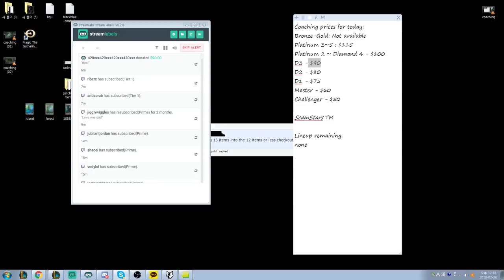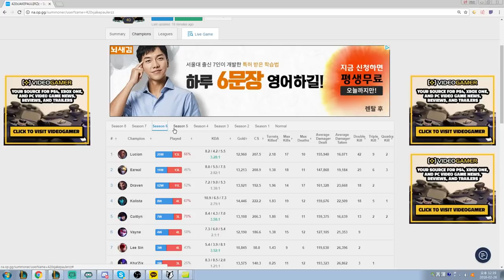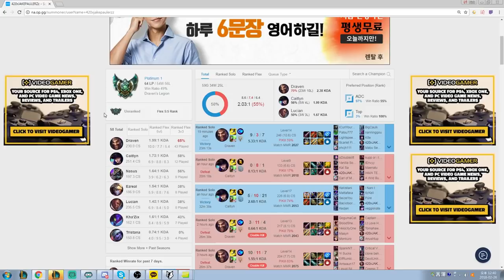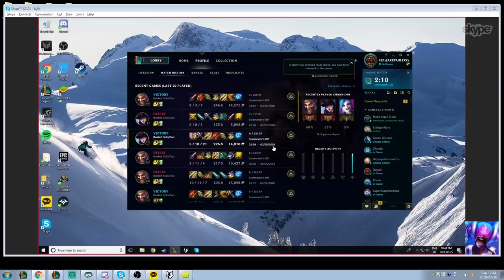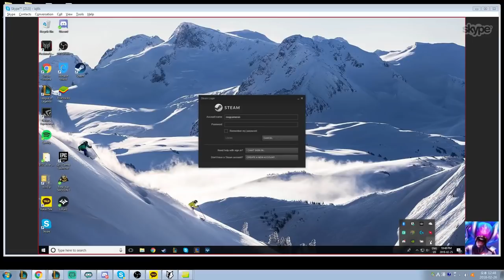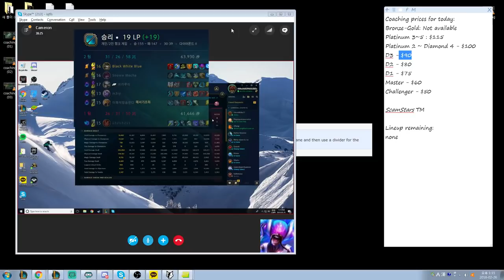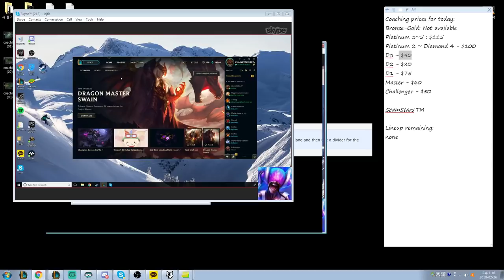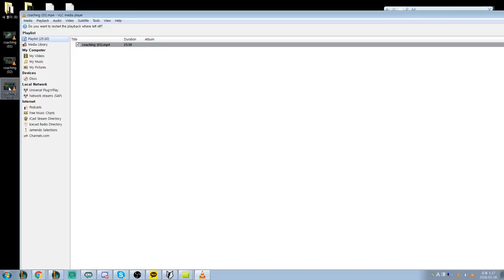[Coaching-ADC] Draven Platinum